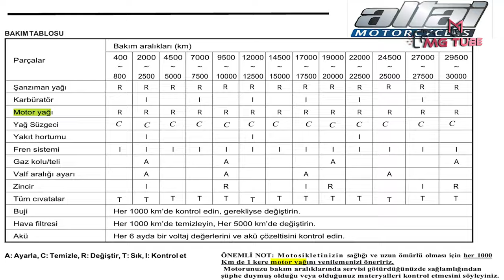Altai Tank 110 cc İlk Bakımı Yakıt ve Performans Ayarları / Gölbaşı Adıyaman Güven Motor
Altai Tank 50
Adı üstünde tam bir tank.:) Sade şık ve güçlü tasarımı, yakıt ekonomisi vaad eden motoru ve güçlü donanımıyla Tank 50 işinizi görmesi için tasarandı.
Marka: ALTAİ
Model: CUP
Renk : Kırmızı Beyaz. Sarı Beyaz, Mavi Beyaz
Silindir Hacmi
49.5cm3
icon.svg
Beygir Gücü
2,5 hp
icon.svg
Şanzıman
Yarı Otomatik
icon.svg
Azami Hız
45 Km/h
Teknik Özellikler
Motor Tipi:Tek Silindir 4 Zamanlı
Silindir Hacmi:49.5cm3
Şanzıman:Yarı Otomatik
Maksimum Güç :2.5 HP 8000 d/d
Yakıt Besleme:Karbüratör
Çalıştırma:Elektrik/pedal
Ateşleme:CDI
Yağlama:Yağ Pompası
Soğutma:Hava
Aktarma :Zincir
Yakıt Tipi:Benzin
Max. Hız:45 Km/h
Uzunluk:1910 MM
Aks Mesafesi:1080 MM
Net Ağırlık: 93 KG
Yakıt Tankı Kapasitesi :3.5Litre
Lastik (Ön) :2.50-17
Lastik (Arka) :2.75-17
Fren (Ön & Arka) :Disk/Kampana

Altai Tank 50 - Altai Motosiklet
Kaynak:

ALTAİ TANK 50cc MOTOSİKLET 110 cc YÜKSELTME KİTİ OPSİYONU
50 cc motor en fazla kaç cc olur gerek var mı ?
Günümüzde 50 cc motosikletler çok fazla ilgi çekmeye başladı. Bunun sebebi ise ehliyet ve vergi sisteminden kaynaklanıyor olsa da çok az bir kullanıcı az yaktığını düşünerek 50 cc motorları tercih ediyor. 50 cc motorlar genelde cup diye tabir ettiğimiz motorlarda veya scooterlerde sık kullanılıyor. Bu motorlar genelde şehir için kullanıma uygun ve hava soğutmalılar. Ancak 50 cc yi yetersiz gören kullanıcılar ise motorunu 80 cc veya 100 cc yaptırmak istiyorlar. Olayı sadece yazılım atmaktan ibaret sanan kişiler var. İşte burada durum o kadar değil.

Hacim cc nedir? “50 cc motor en fazla kaç cc olur”

Öncelikle cc nedir bunu anlamalıyız. CC pistonun bulunduğu silindirin hacmidir. Burada hacimi büyütmek için bir çok yol uygulansa da genelde silindir ve piston genişletilerek yapılıyor. Yani motorunuzu 50 cc den 80 cc ye çıkaracağım diye motorun revizyona girmesini ve eğer yeni alındıysa garanti dışı kalmasına sebep oluyorsunuz ayrıca bu kadar da değil motor bloğu bu stresi kaldırmaya uygun mu değil mi bilmiyoruz.
Ayrıca hacimi genişletilen bir motorun içine daha fazla yakıt ve hava karışımı göndermeniz gerekir. Bunu yapmak içinde karbüratörünüzü daha yüksek hacime uygun bir karbüratör ile değiştirmeniz gerekiyor. Tüm bunları yaptınız ancak bitiyor mu tabi ki bitmiyor. Siz dip gaz ilerlerken bu motor daha fazla ısınacaktır. Soğutma sistemi sadece hava olduğu içinde yeterli soğutma olmayacaktır. Bu motorlara ayrıca fan gibi bir sistem yaparak soğutmasını arttırmanız.

50 cc motor en fazla kaç cc olur?
50 cc motorları en fazla 110 cc ye kadar arttırabilirsiniz. Buda her motor için uygun değildir. Genelde bloklar artık küçük üretiliyor. Bu motorlarda blokla...

Altai Tank MOTOR YAĞI
Uzun motor ömrü, daha çok kaliteli yağın seçilmesine ve yağın periyodik olarak değiştirilmesine bağlıdır. Günlük yağ seviye kontrolü ve periyodik değiştirilmesi gerekli en önemli bakımdır.
Altai Tank MOTOR YAĞI SEVİYESİ KONTROLÜ
Altai Tank Motor yağ seviyesini kontrol etmek için aşağıdaki işlemleri takip edin.
1. Altai Tank Motoru çalıştırıp birkaç dakika rölantide çalıştırın.
2. Altai Tank Motoru durdurun ve 2-3 dakika bekleyin.
3. Altai Tank Motosikleti düz bir zeminde dik tutun ve seviye çubuğunu
yerinden çıkarın ve temizleyin. Temizlediğiniz seviye çubuğunu tekrar yağ haznesine daldırın ve çıkarın. Yağ seviyesinin üst sınır işareti ile alt sınır işareti arasında olup olmadığına bakın.
4. Gerektiğinde üst limit seviyesinin 1mm altına gelecek şekilde önerilen yağ ile dolum yapın.
5. Seviye çubuğunu yerine yerleştirip, çevirerek sıkın
Altai Tank Motor yağ seviyesi, seviye çubuğundaki ’’Düşük çizgi işaretinin altında ise kesinlikle motoru çalıştırmayın. Kesinlikle “Üst çizgi işaretini geçecek şekilde motor yağı doldurmayın. En uygun motor yağ seviyesi, seviye çubuğunun “Üst çizgi işaretinin yaklaşık 1 mm altıdır. Çok fazla motor yağı doldurulması durumunda, motor gücünde düşüş meydana gelecektir. Çok fazla motor yağı doldurmamaya dikkat edin.

BAKIM
Bu motosikletin egzoz sistemi periyodik bakım gerektirmez. Motor üretici talimatlarına göre ayarlanmalı ve buji iyi durumda.